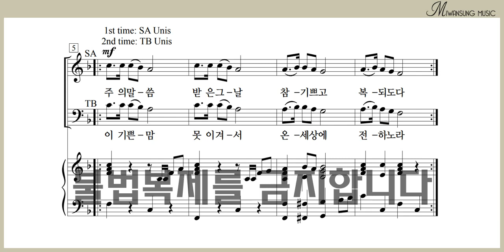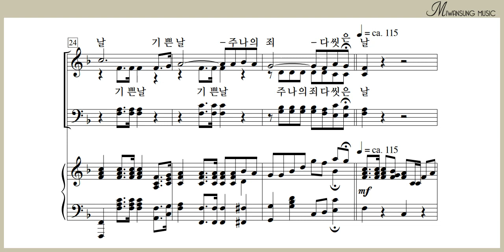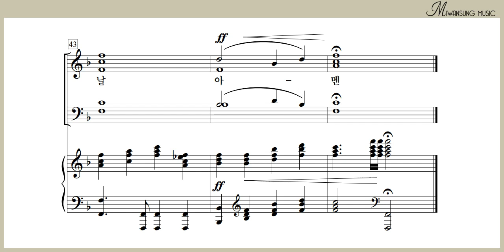주의 말씀 받은 그 날 / 소프라노